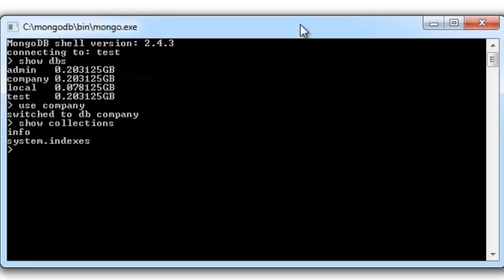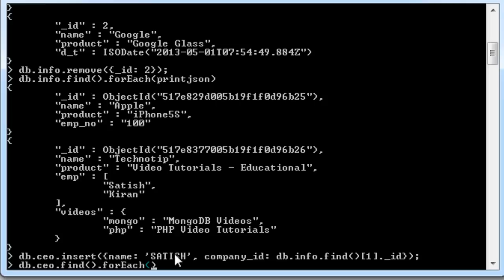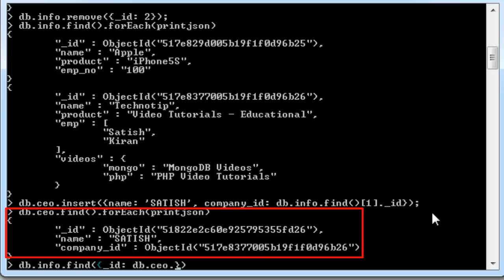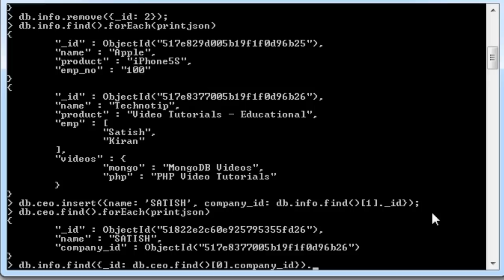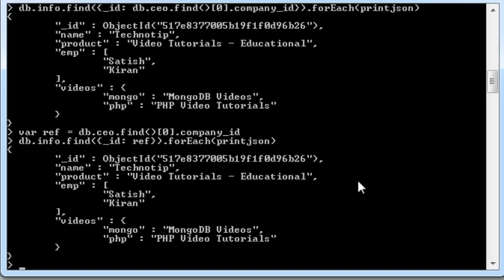Primary Key and Foreign Key Concept in MongoDB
In this video tutorial we shall learn about normalization, and the way mongoDB handles relationship between two collections(Primary Key and Foreign Key concept in RDBMS).

Note: In traditional database systems(RDBMS) we accomplish the same by using primary key and foreign key concept. And make use of JOINS (Equi JOIN, RIGHT JOIN, LEFT JOIN) to query the database, which actually consumes more time and resources. In mongoDB, there is no need of JOIN's and hence is faster than RDBMS.